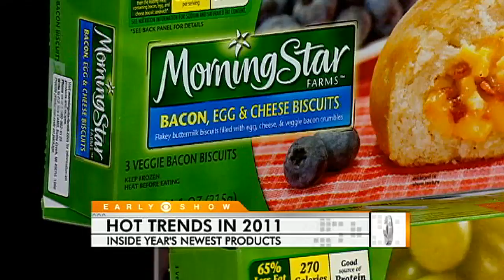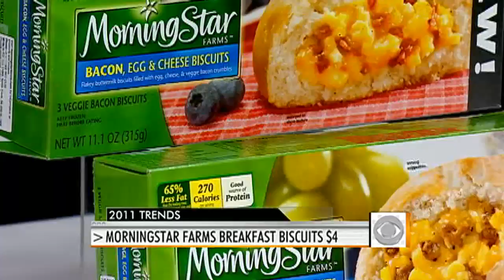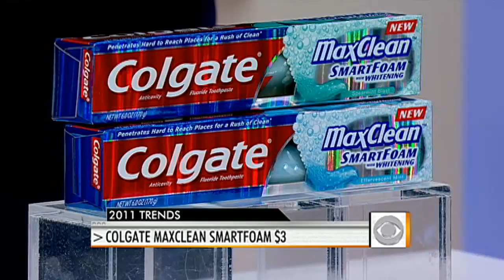2011 Product Trends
With consumer confidence at an 8-month high, companies are experimenting with their product lines. Chris Wragge speaks with ad expert Barbara Lippert.